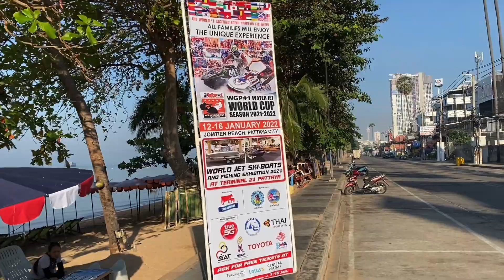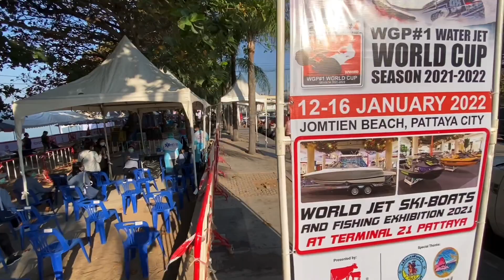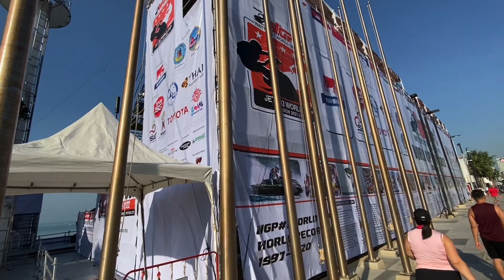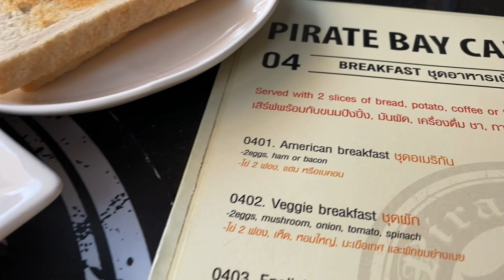Thailand News Only Fans Girls & Breakfast 🍳 Jomtien Pattaya Beach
Pattaya Thailand news and a little walk to my favorite breakfast spot at Jomtien Beach. Come along and share!

Peaceful and love, GP